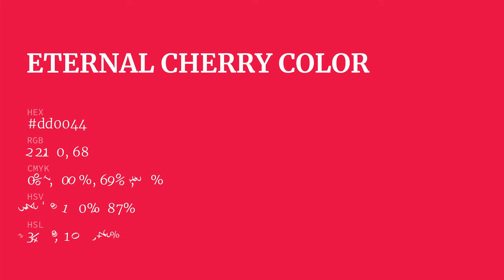Eternal Cherry color dd0044 hex color - Red color - Cool color dd0044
What color is Eternal Cherry ? dd0044 hex color - Red color - Cool color dd0044

Hex dd0044 Color Code is also known as Eternal Cherry color.